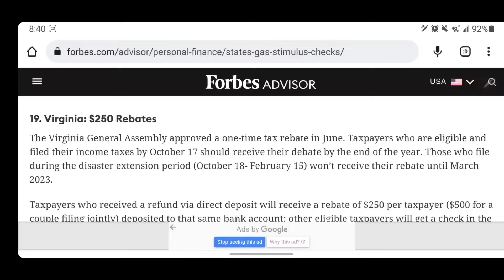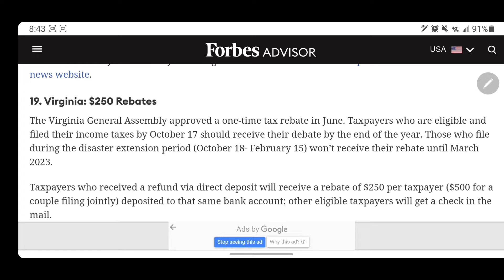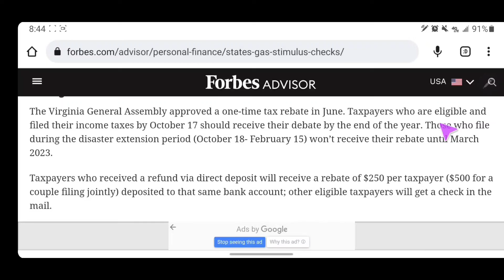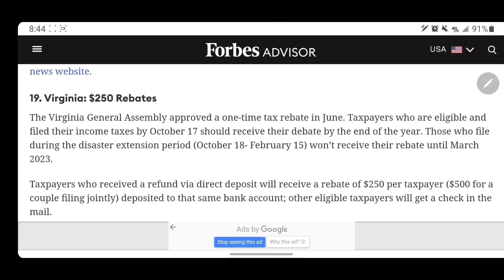Virginia $250 To $500 Rebates | STIMULUS CHECK VIRGINIA : VIRGINIA TAX REBATE CHECK WHEN ? 2022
Virginia $250 To $500 Rebates | STIMULUS CHECK VIRGINIA : VIRGINIA TAX REBATE CHECK WHEN ?

STIMULUS CHECK UPDAI'E : 19 STATES SENDING
 4TH STIMULUS CHECK WHEN ? WHO
 QUALIFIES ? PART I. | Alaska, California, Colorado,  Delaware,  Florida,  Georgia and Hawaii STIMULUS CHECK  | Energy payment and tax return , Virginia